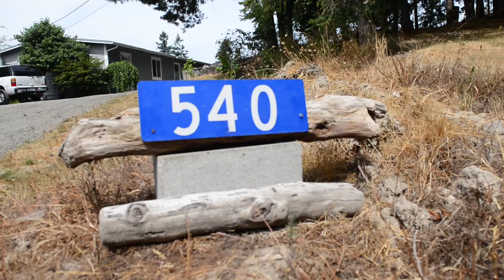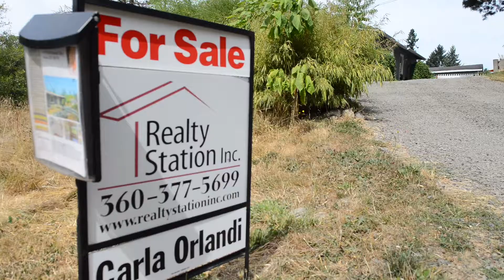Virtual Open House Tour - NW 540 Old Orchard Way - Poulsbo, Wa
Like new! Beautifully-remodeled 3 bed, 2 bath home in the
Poulsbo/Keyport. Bright, open eat-in kitchen with sliding door to large deck with pasture and wooded views. Home has a fully-equipped kitchen with all new appliances. Washer/dryer, master bedroom suite, second bedroom has private entrance. Double pane windows, new laminate bamboo flooring. Very private home, white picket fence, lovely garden area, RV parking. Split heat/AC, large shed. Great starter home near Bangor and Keyport.